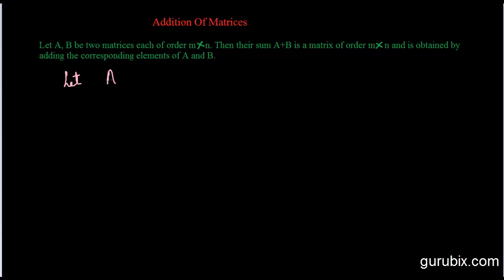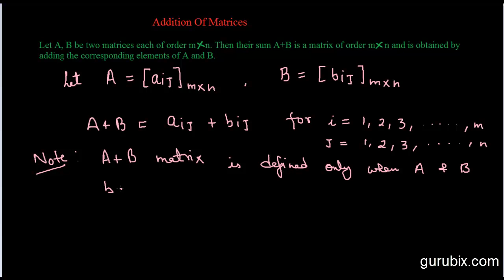Hindi : Addition of Matrix - Matrix Addition - Algebra of Matrices - Ch 3 - CBSE Class 12th Math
In this video we will learn Addition of Matrix.